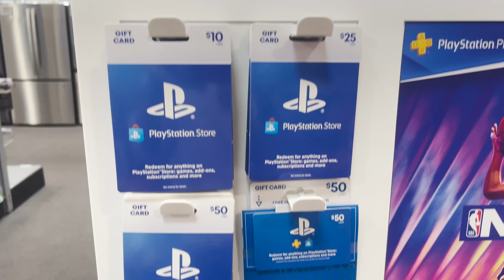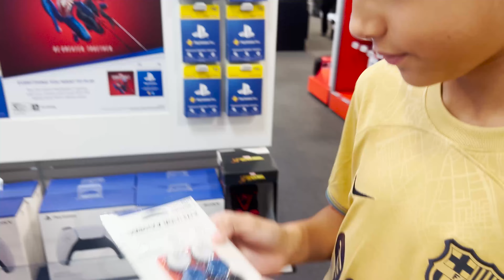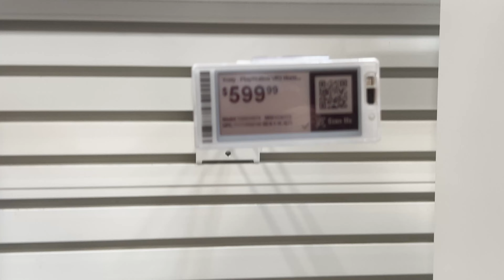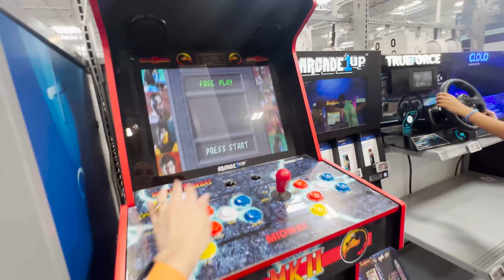Fomos a Uma Loja De Games Atrás De Um Controle Para o Campeonato De Fortnite Do Dado 🎮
Junte-se a nós nesta emocionante jornada rumo ao Campeonato de Fortnite do Dado! Neste vídeo, acompanhe nossa aventura enquanto visitamos uma loja de games em busca do controle ideal para garantir a vitória no torneio.

Cris Balalão te leva a um mundo de brincadeiras, imaginações com alegria para toda família. Dicas de novidades em brinquedos e brincadeiras para pais e filhos.